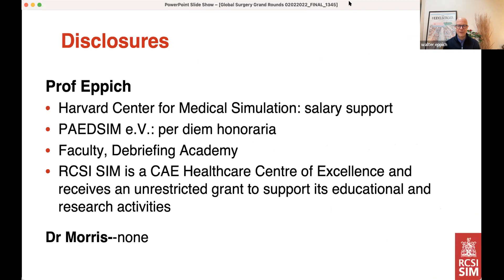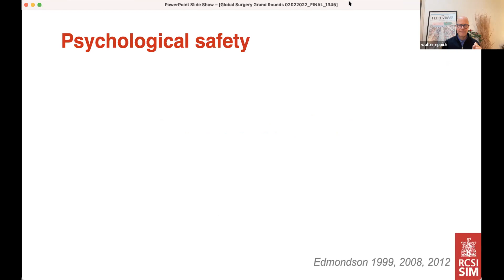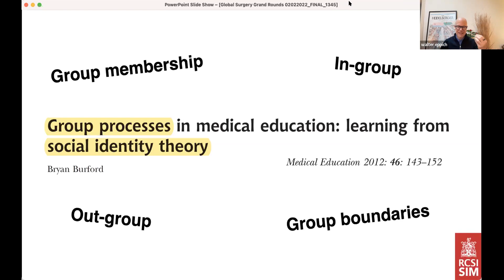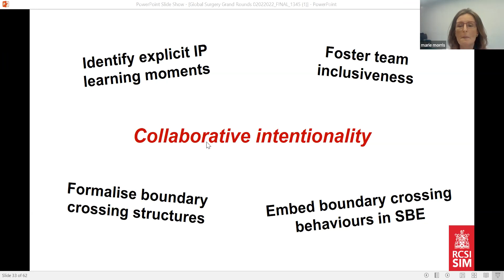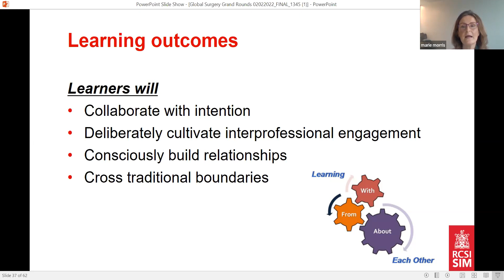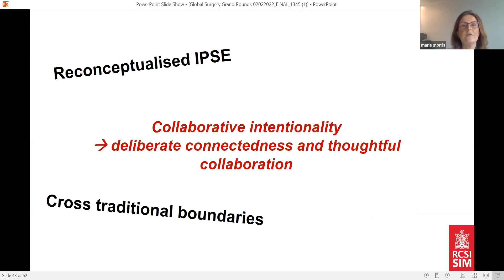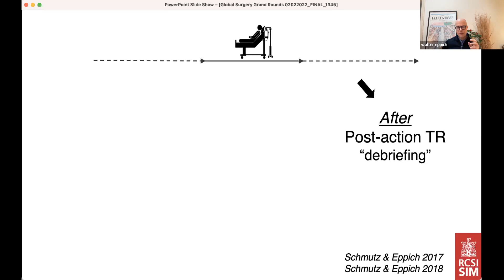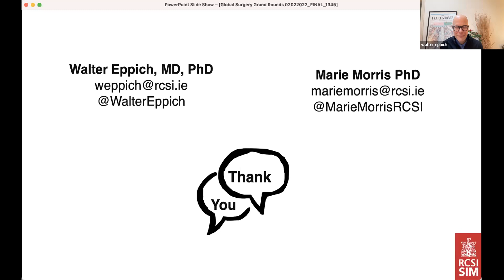Global Surgery Grand Rounds: Working Better Together for Safer Surgical Patient Care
The RCSI Institute of Global Surgery welcomed two RCSI colleagues, Prof Walter Eppich, Chair of RCSI Sim and Dr Marie Morris, Senior Lecturer in Postgraduate Surgical Education as our first Grand Rounds Key Speakers of 2022.

Across geographies and cultures, surgery is a team sport. Poor inter-professional team communication and siloed approaches to clinical care impact negatively on patient outcomes.   In this lively webinar, Prof Eppich and Dr Morris discussed inter-professional collaboration and shared examples of how this can be improved to benefit patients.